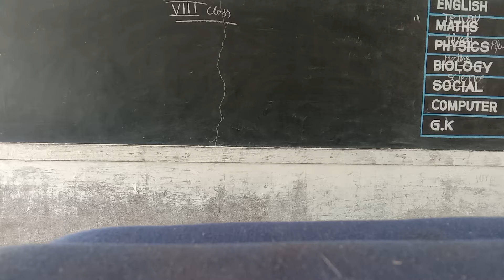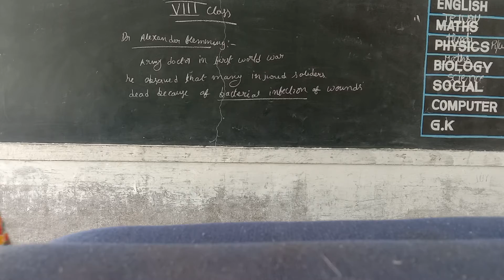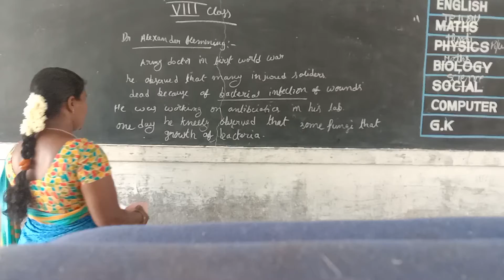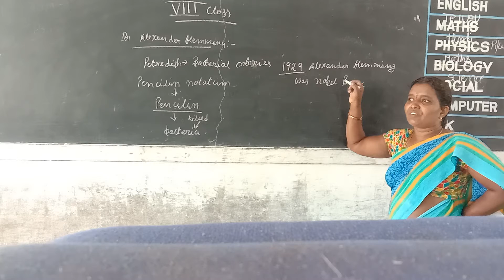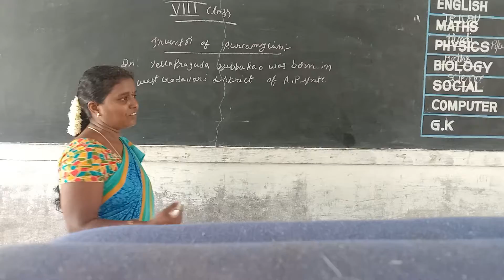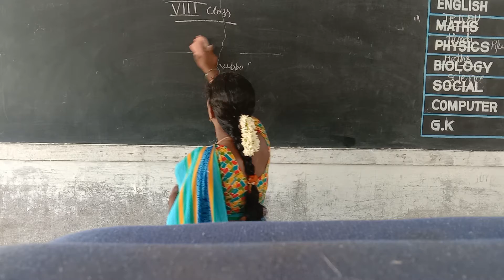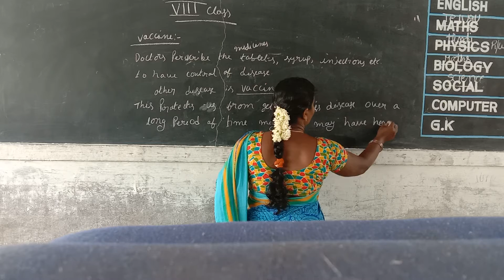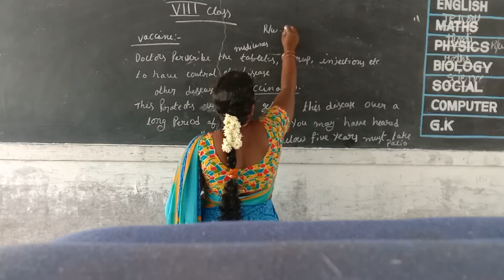8 th class biology